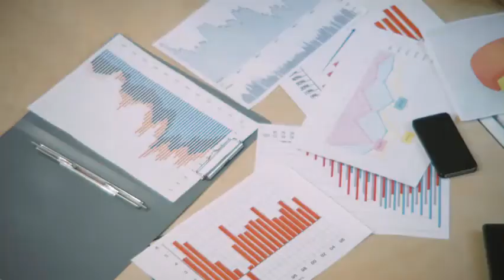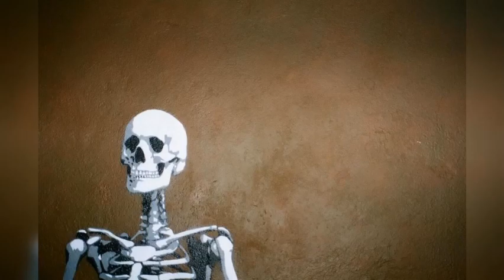ராக்கிகரி மர்மங்கள் -புதைந்தது என்ன, புதைக்கப்பட்டது என்ன ?(Mysteries of Rakhigarhi)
What happened at Rakhi Garhi (Haryana) excavations? Is it part of the Indus Valley Civilization or does it have any connections with Keezhadi (Keeladi) of Vaigai river civilization? What was deciphered? What was buried in Rakhi Garhi and how is it important for the Indian history?

ராக்கி கரி மர்மங்கள் -புதைந்தது என்ன, புதைக்கப்பட்டது என்ன?
ராக்கி கர்ஹி க்கும் நீலகிரி க்கும் என்ன தொடர்பு ?
ராக்கி கர்ஹி யில் புதைந்தது இருளர்களின் வரலாறு ?
வரலாறு மாற்ற படுகிறதா ?
ராக்கி கர்ஹி க்கும் கீழடி க்கும் என்ன தொடர்பு?